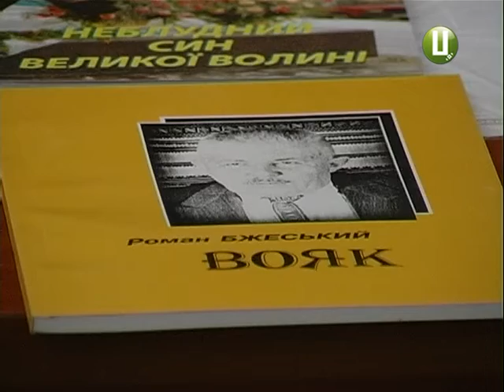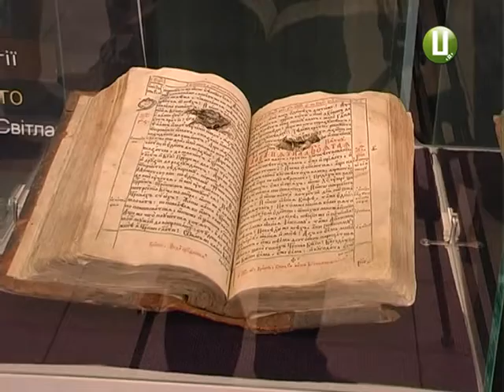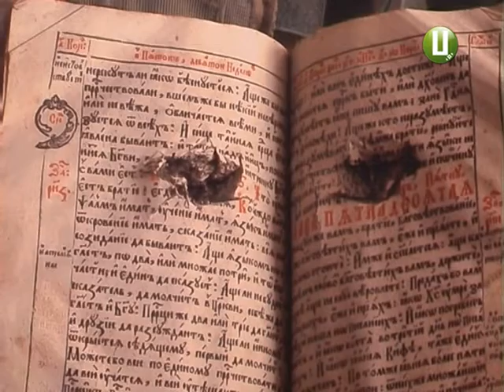ХОДТРК "Поділля-центр" - Музей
«Музей – Храм муз 2015». В Меджибізькій фортеці відбувся форум, який об’єднав  спеціалістів музейної справи з різних куточків України.  Познайомитись,  поділитись досвідом  та позмагатись за перемогу в одній із 5-ти номінацій приїхали учасники із семи областей.